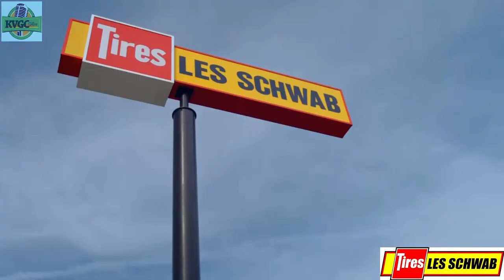KVGC Les Schwab Pigskin Preview Week 5